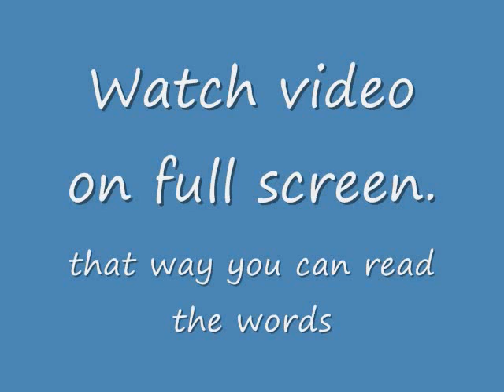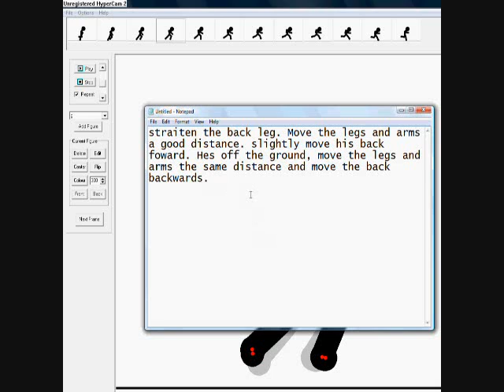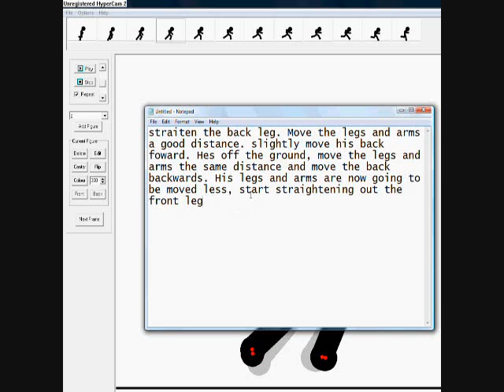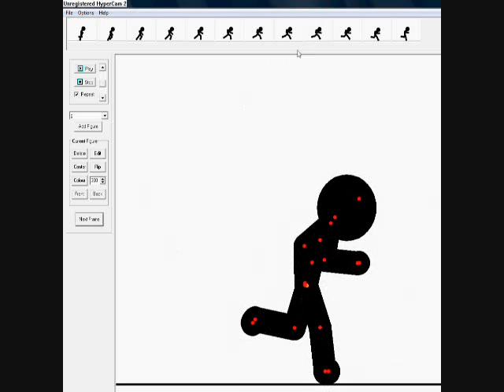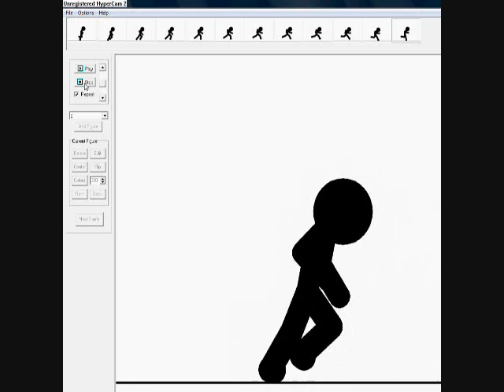Pivot Running Tutorial